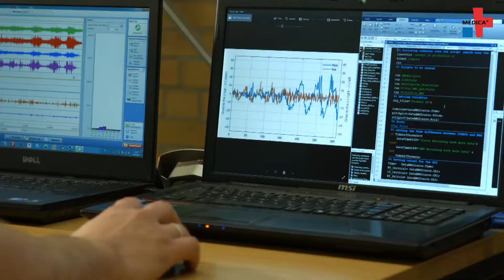ICAROS VR - Training and Prevention in Virtual Reality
The term gamification refers to the application of elements of game playing in non-game contexts, for example, to encourage participants to engage in a task that is otherwise deemed too monotonous. We are visiting the German Sport University Cologne to interview Dr. Boris Feodoroff, who together with his team is testing a training device that uses virtual reality and is designed to help stabilize the muscles of the trunk by using a flight simulator.